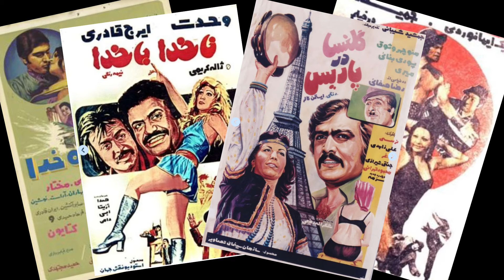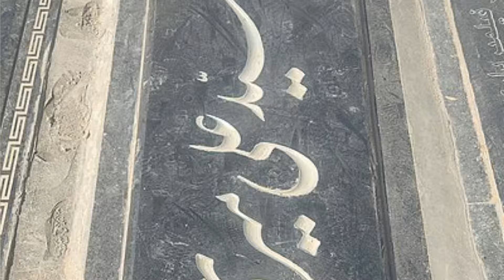پایان تلخ سید علی میری: علی میری سلطان خنده قبل از انقلاب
علی میری متولد ۱۳۱۸ در رشت و فارغ التحصیل کلاس های آزاد هنرپیشگی بود.
علی میری از محبوب ترین بازیگران سینمای فارسی قبل از انقلاب بود،میری زبان فارسی را با لهجه گیلانی حرف میزد و عموما در فیلم ها با کلاه شاپو ظاهر میشد.
برای شنیدن زندگینامه سید علی میری،سلطان خنده سینما قبل از انقلاب، با این ویدیو همراه باشین.

برای اینکه خیالت راحت باشه که ما رو گم نمیکنی کانالم و سابسکرایب کن و زنگوله و بزن و دوشنبه و پنجشنبه

Histo Fact
هیستو فکت
حقایق تاریخی
دانستنی های تاریخی
تاریخ ایران
تاریخ معاصر
تاریخ حکومت ها
زندگینامه افراد
چهره های ماندگار
داستان های تاریخی
زندگی مشاهیر